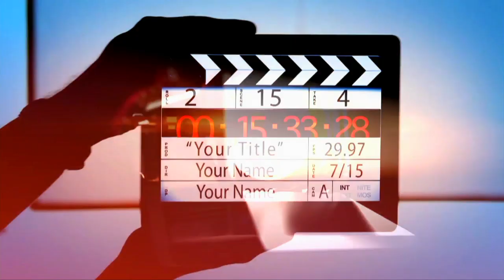WEDDING PROMO | SHEIKH COUPLE | TALIB SHEIKH AND HIBA SHEIKH